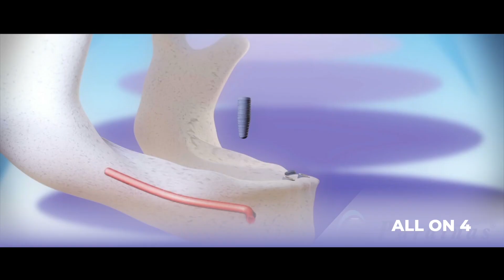America Dental Costa Rica